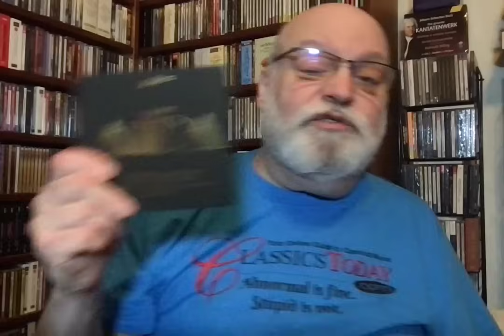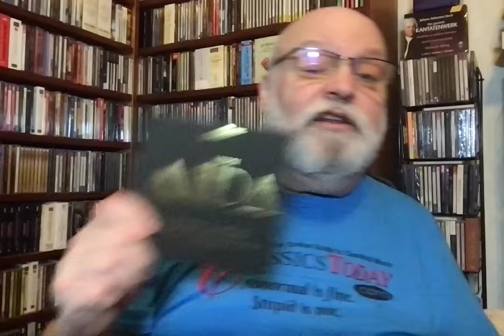What Has A Longer Shelf-Life: Pappano's Aida or a Hostess Twinkie?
Enquiring minds would like to know why this relatively new and excellent performance of Verdi's classic opera was just reissued at budget-price?